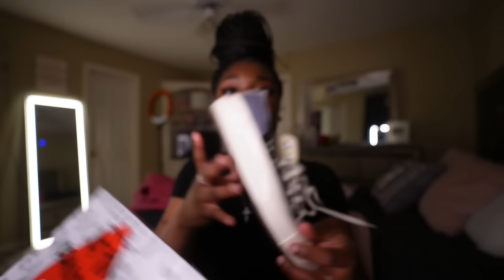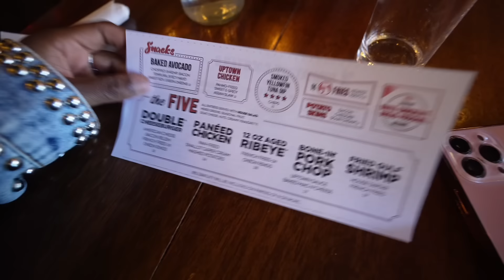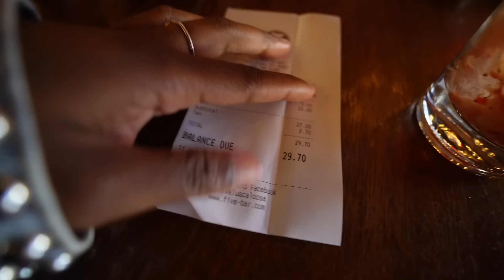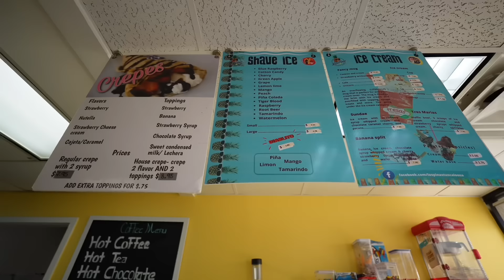Weekend’s In My Life| Friend Date,Skating,A DAY, Party, Senior Skip Day, Activities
FAQ:
-18 years

camera : sony zv-1 and sony zve-10
make sure to watch all my videos in 4k quality which os 2160p ❤️